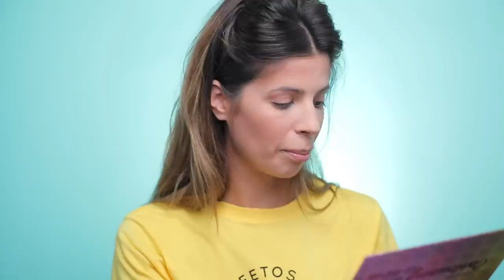FULL FACE OF 5 BELOW MAKEUP | I HIT THE JACKPOT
Hey Larlees, todays video is on 5 Below makeup. This was the first time ive ever gone to a 5 below and you guys sent me there. Thanks for the request! This video was so much fun! Keep watching to see how the look turned out! - Laura

I BOUGHT THE CHEAPEST WISH CLOTHING | TRY ON HAUL!

BRUSHES USED:
* use code LAURALEE

*  CAN USE IN STORE AS WELL*

* POSTMATES!

musical.ly - Laura88lee